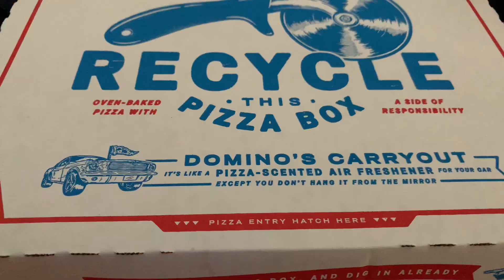Godzilla And IT’s Evil Prevails. Final Episode